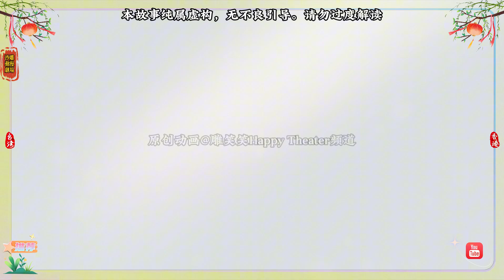第一集 ：恶毒后娘记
恶毒后娘记